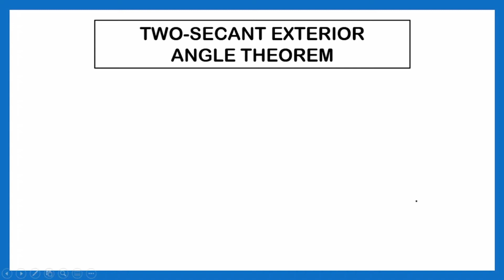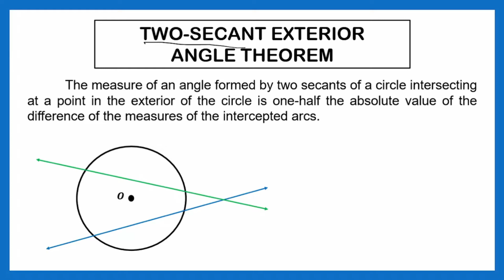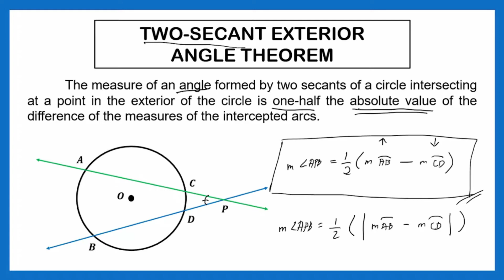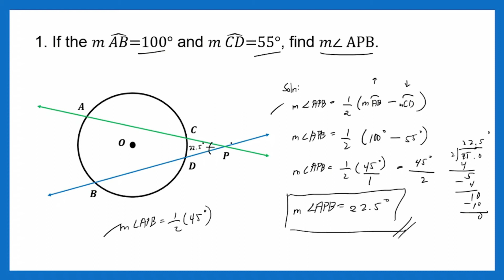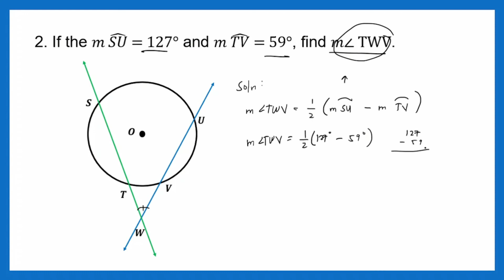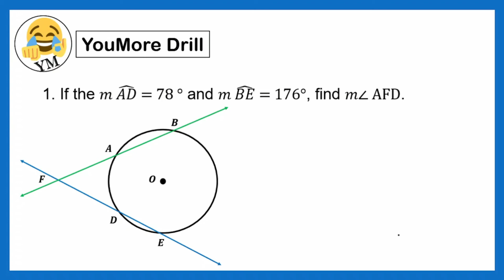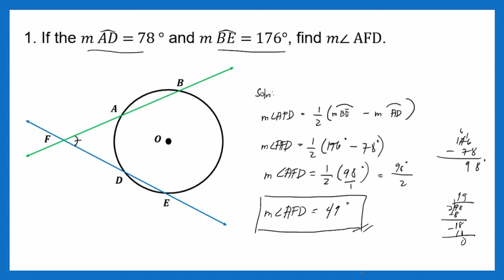[TAGALOG] Grade 10 Math Lesson: TWO-SECANT EXTERIOR ANGLE THEOREM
[TAGALOG] Grade 10 Math Lesson: TWO-SECANT EXTERIOR ANGLE THEOREM / TWO SECANT EXTERIOR ANGLE THEOREM / ANGLE OF INTERSECTING SECANTS THEOREM / ANGLES OUTSIDE A CIRLE

YouMore Kwenturuan tungkol sa two secant exterior angle theorem.
Happy Learning!